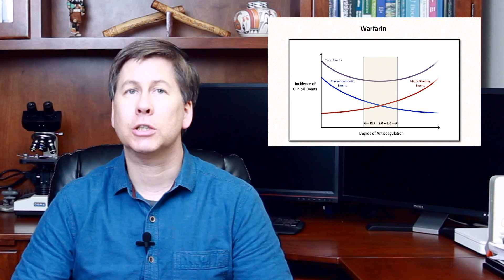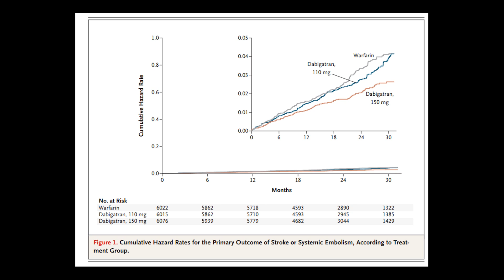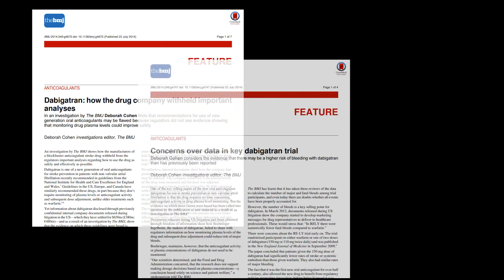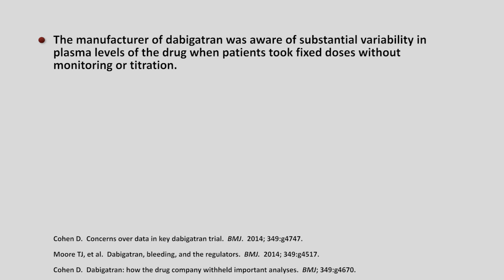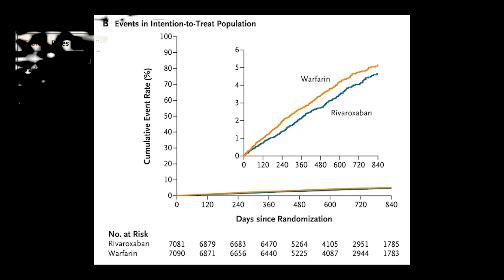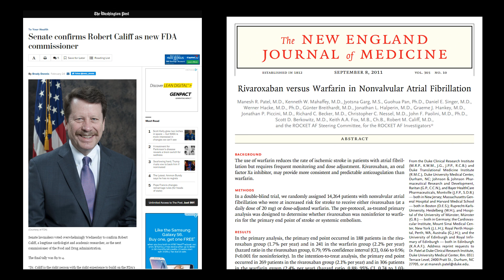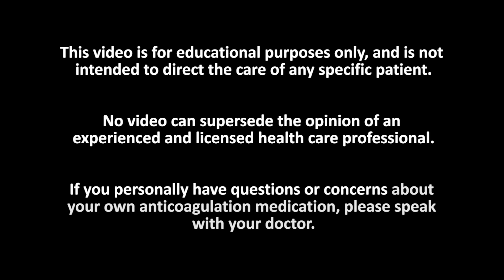Pradaxa and Xarelto: A Case Study in Evidence Based Medicine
A discussion of the controversies surrounding the RE-LY and ROCKET-AF trials, which led to the initial FDA approvals of dabigatran (Pradaxa) and rivaroxaban (Xarelto) respectively.

Please note that in the years since this video was posted, additional studies have been published which support the use of these drugs.  I leave the video up because the issues discussed are still relevant.  However, if you are a layperson, please do NOT stop taking your Xarelto or Pradaxa just because you watched this video.  Instead, discuss your concerns with your physician.  There are more than one alternative anticoagulant out there.

I declare that I have no conflicts of interest, and receive no compensation from the pharmaceutical or device industries.